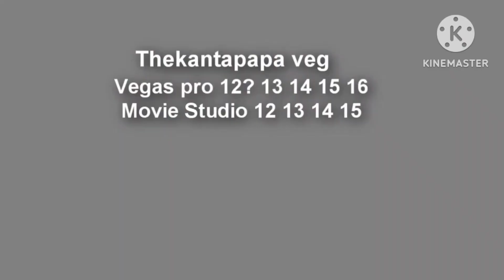(YTPMV) Movie Logos Scan (Thekantapapa veg)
I Made It With Sony Vegas Pro 1.3